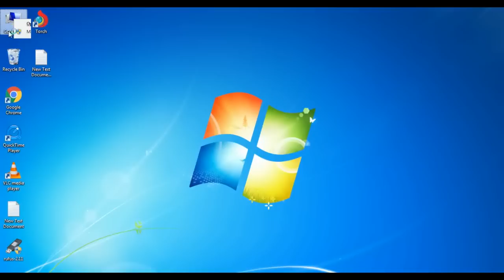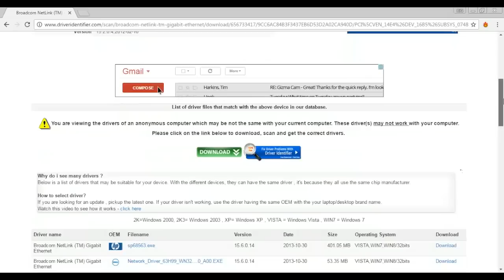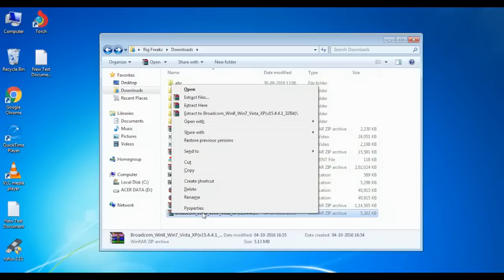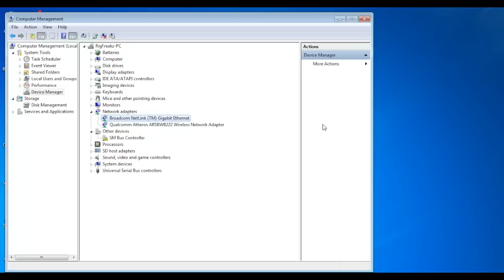Network Adapters Missing!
Network Adapters Missing or Not Getting Installed! Not a Problem anymore just follow the steps in this video.

and